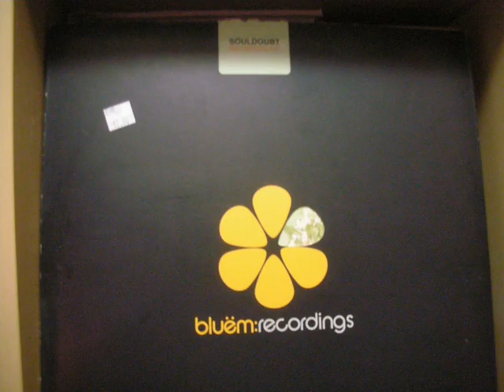Souldoubt - Red Bridge EP - Espiritu